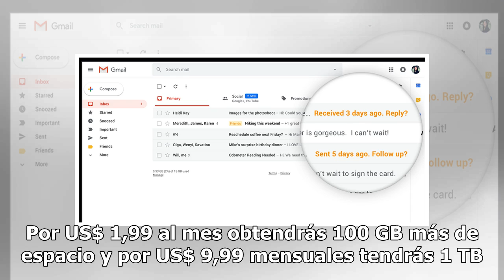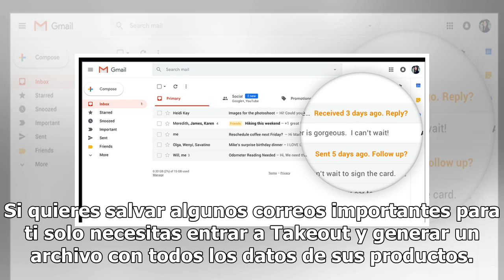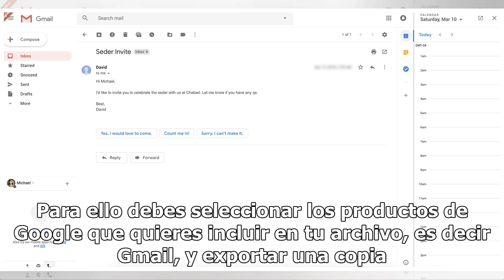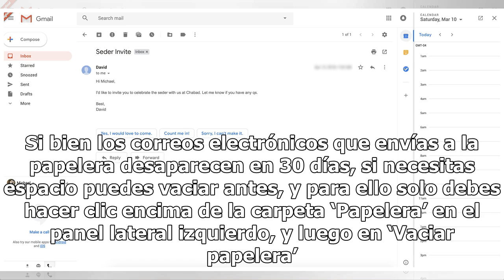Más espacio en Gmail GRATIS 2018